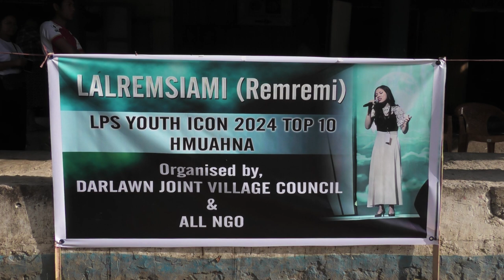Lalbiakkima Hnamte || Hmeltha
Lalremsiami (Remremi) LPS Youth Icon Top 10  Hmuahna @ Darlawn  - Ni 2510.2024 - Darlawn Bazar